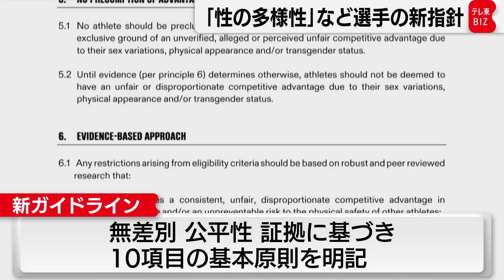ＩＯＣ 男性ホルモン値定めた指針改定（2021年11月17日）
ＩＯＣ＝国際オリンピック委員会は16日、心と体の性が一致しないトランスジェンダーの選手や男性ホルモンのテストステロン値が高い女子選手などを巡り、それぞれの国際競技連盟が出場資格の基準を決定する上で参考となる新たな指針を発表しました。
これは、テストステロン値が12ヵ月間、一定以下などの条件で女子競技への参加を認めた2015年のガイドラインを改めたもので、判断は各競技団体に委ねます。この中でＩＯＣは、無差別、公平性、証拠に基づくアプローチなど10項目の基本原則を考慮するよう求めていて、選手がトランスジェンダーや性の多様性などを理由に排除されないことを目的としています。
ＩＯＣは、250人以上のアスリートや専門家などとおよそ２年間協議してまとめました。